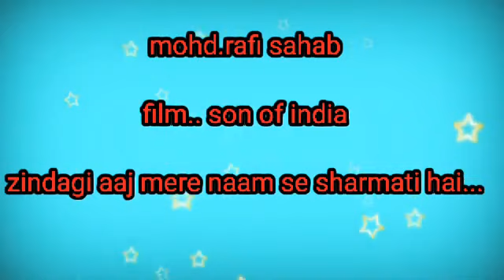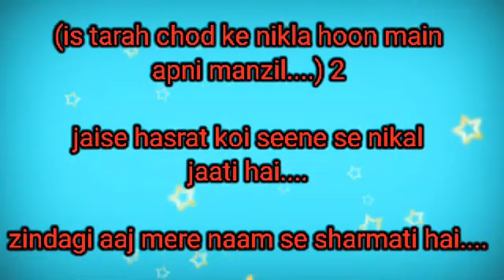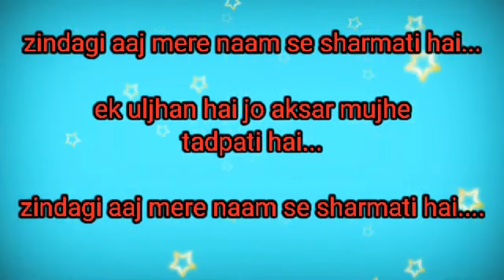zindagi aaj mere naam se sharmati hai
Thanks to TRUE SARGAM for the beautiful track.
Film : Son Of India (1962)
Lyrics : Shakeel Badayuni